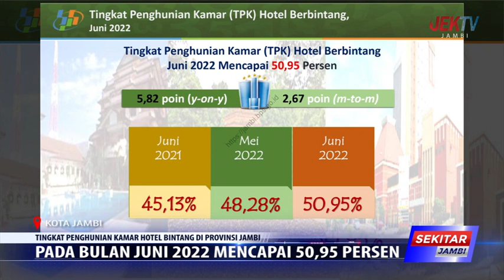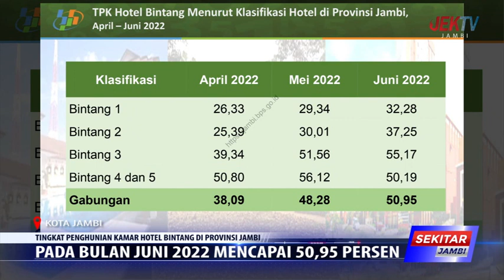PADA BULAN JUNI 2022 MENCAPAI 50,95 PERSEN